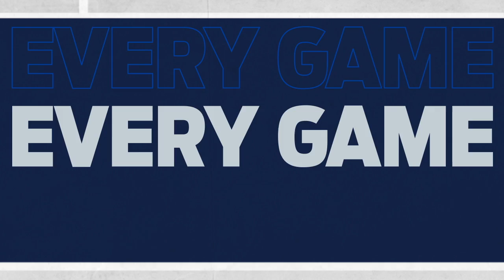2020 Yankees "Every Game on YES" image spot